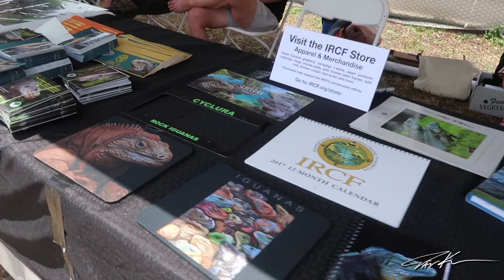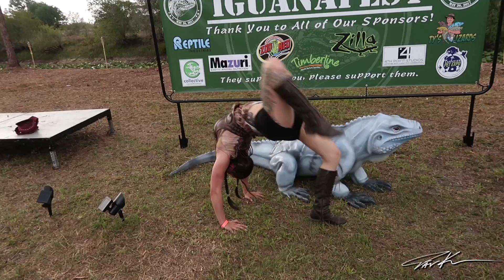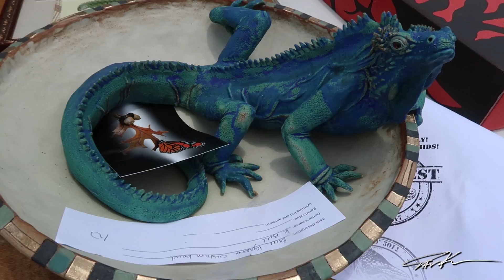IGUANAFEST 2017! - Dāv Kaufman Vlogs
Iguanafest 2017! The greatest iguana conservation fundraising event ever!
What is IguanaFest?
IgunanFest is the First Annual IguanaFest which was held Saturday, May 20, 2017 at Ty Park's Reptile Farm.
This event was created for the purpose of raising funds for iguana conservation and is directed to all who share the love for all things lizards---especially iguanas. 100% of the proceeds from this event will go to conservation.

My passion is to travel the globe with a focus on filming the planet's most unique and incredible reptiles and amphibians, and in the process, document the natural history and culture of some of the most amazing places in my often humorous adventures around the world!